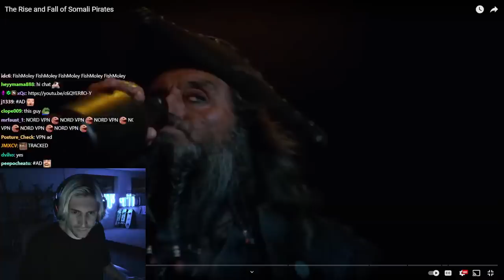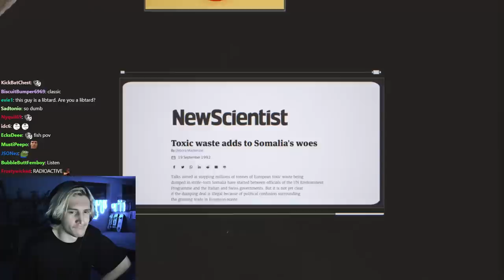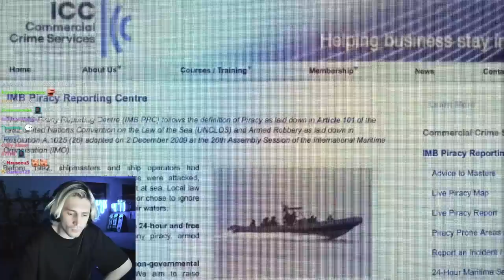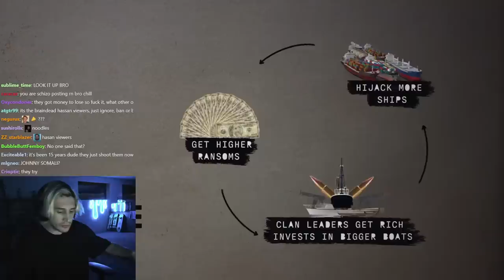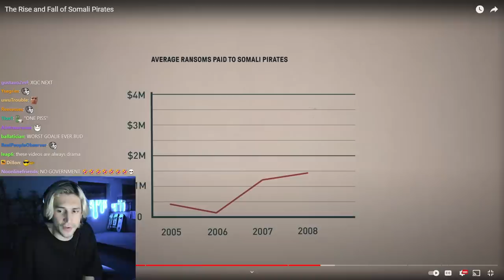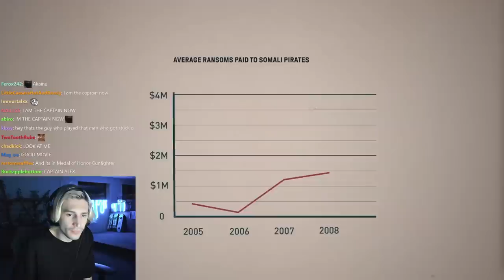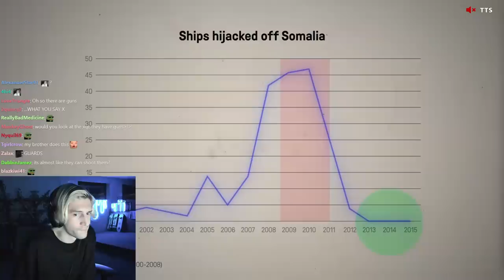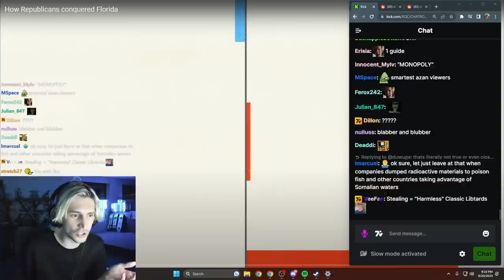xQc Reacts to 'The Rise and Fall of Somali Pirates' by Johnny Harris